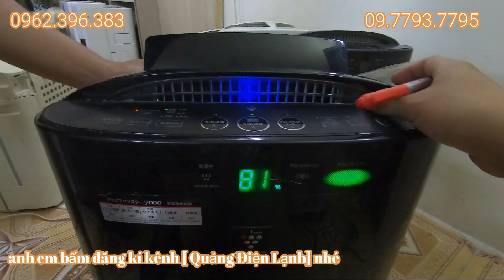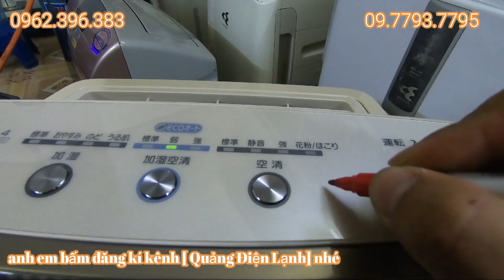lọc khí cho ae..lh 0962396383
Quảng Điện Lạnh
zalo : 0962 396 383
địa chỉ : xóm 2 đông la đông hưng thái bình